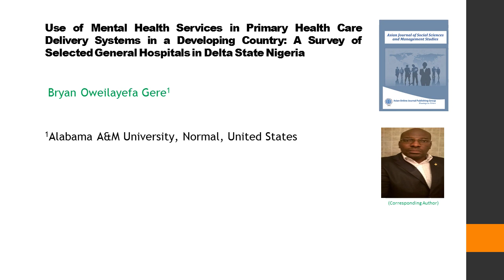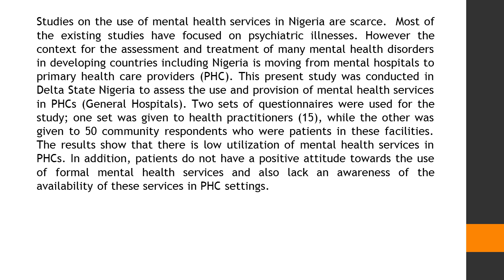Use of Mental Health Services in Primary Health Care Delivery Systems in a Developing Country A Surv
Use of Mental Health Services in Primary Health Care Delivery Systems in a Developing Country A Survey of Selected General Hospitals in Delta State Nigeria